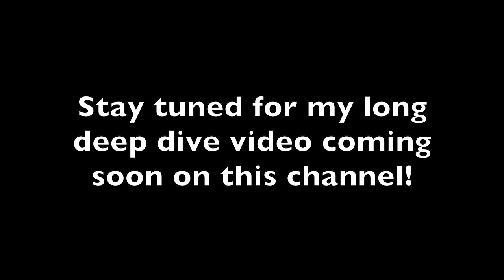ROYAL RACIST ROW: Omid Scobie's Endgame Names Catherine and Charles ... Meghan & Harry Behind It?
Meghan Markle & Prince Harry's vendetta continues this time through Omid Scobie's who's new book, Endgame which exposes the names of the so-called royal racists mentioned in Meghan's Oprah interview; in the Dutch version... this is insane so let's get into it.

Keep in mind that this is a short video converted from TikTok and I will be going more in depth into this topic in a longer video that I am currently working on!

Prince Harry did WHAT after the South Park episode? Here's the inside tea and why no one will ever take them seriously in Hollywood or Politics

Prince William and Prince Harry got into a physical fight over Meghan Markle's Rude Behavior... the spare cries some more

Exposing The Scandalous Truth About Meghan Markle and Prince Harry: What Led To Their Departure From The Royal Family?

Exposing Meghan Markle's Past Relationships: Trevor Engelson, Cory Vitiello, and Shady Relationship With Prince Harry

The Truth About How Kate Middleton and Prince William feel about Meghan Markle! How did the Queen treat Meghan? Exposing Meghan and Prince Harry's departure, charity, and Hollywood dreams

A Detailed Coverage of Meghan Markle and Prince Harry's Trial: Scandalous Information That Was Exposed and the Final Decision

Meghan Markle is No Princess Diana: Palace Staff Call Prince Harry and Meghan "Outrageous Bullies"

Redoing the Variety interview, throwing a black woman under the bus, and the plane crash theory... this is how Meghan Markle's week went